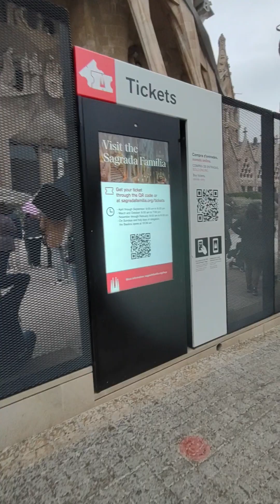Sagrada Familia: Our First Look